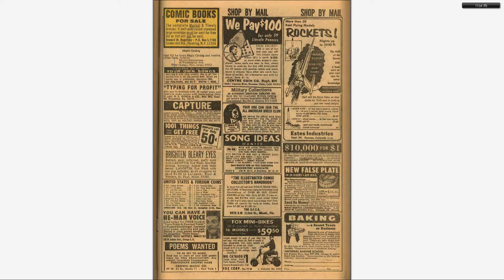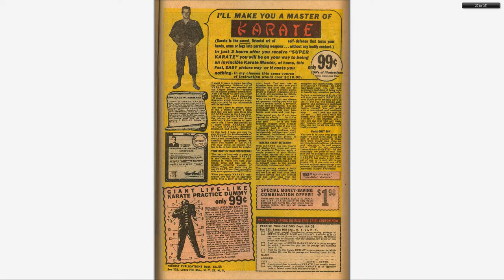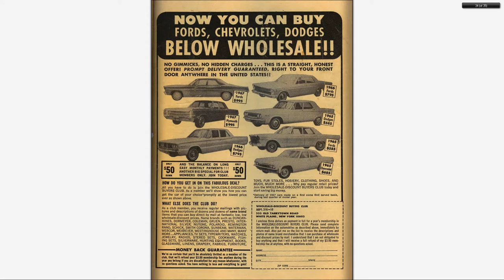196711 Thor v1 146